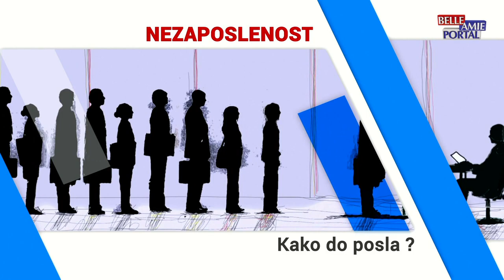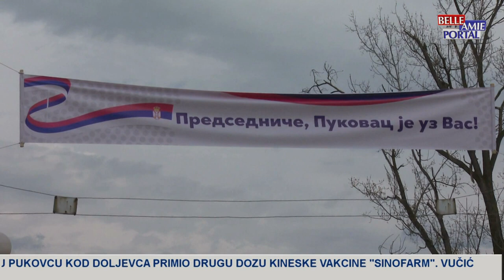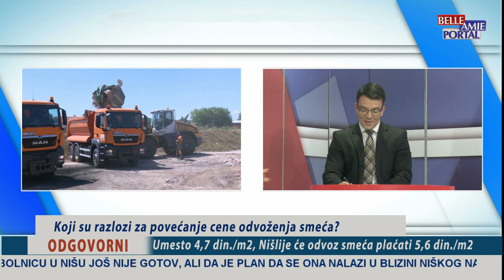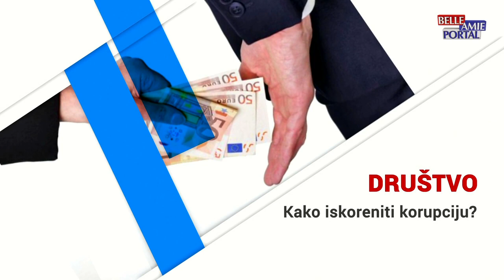Između redova | Miroslav Đokić, gradski većnik i Dragoslav Pavlović, direktor JKP Mediana Niš